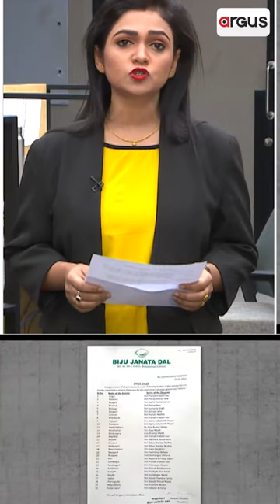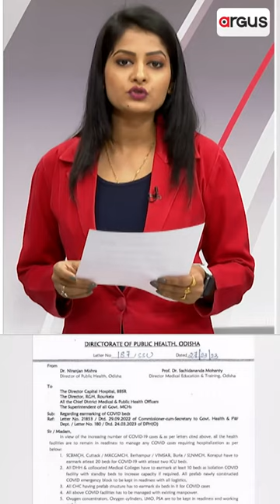Headlines @7PM | 27 Mar 2023 | Argus News